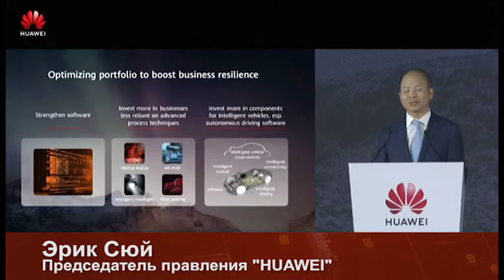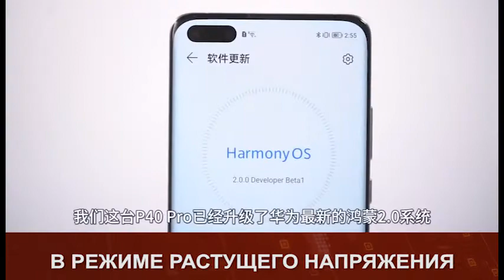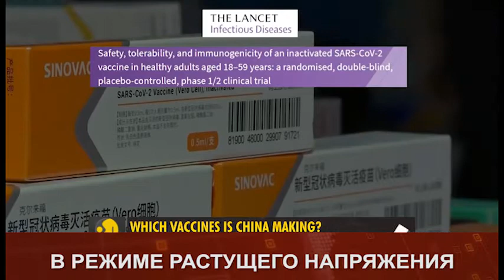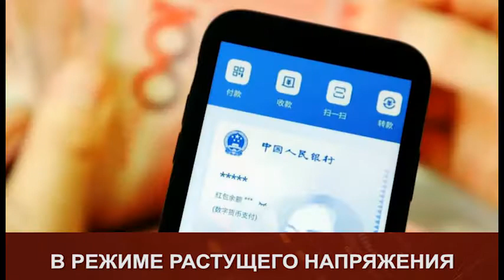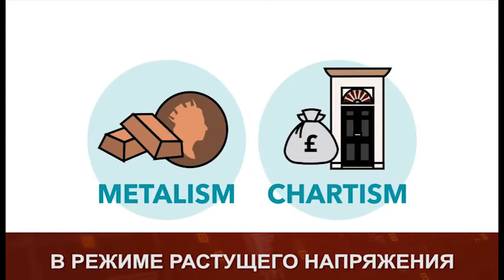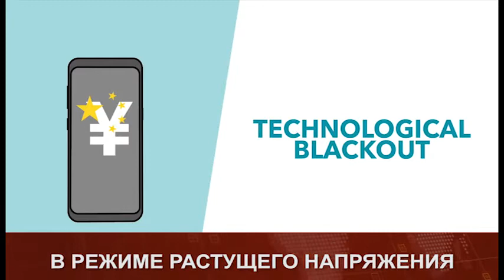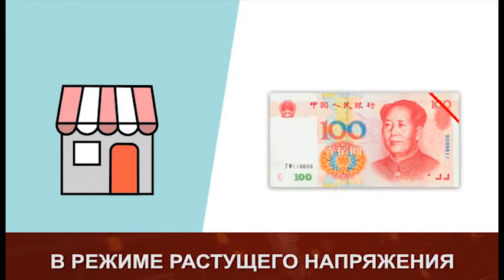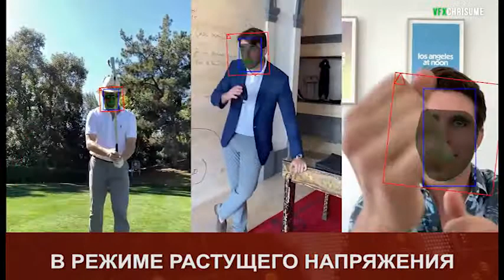Puls 2021 04 12 Mon 2